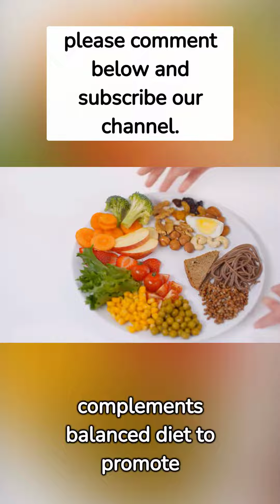What Is a Good Multivitamin For a Senior Citizen#SeniorHealth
Discover the key to optimal senior health with our insightful video on "What Is a Good Multivitamin For a Senior Citizen." Uncover the top multivitamin choices for seniors, tailored to address specific nutritional needs. Explore essential vitamins and minerals crucial for maintaining vitality in the golden years. From bone health to cognitive function, we delve into the importance of a well-rounded multivitamin. Our comprehensive guide aids seniors in making informed choices for their well-being. Keywords: senior health, multivitamins, nutritional needs, vitality, bone health, cognitive function, well-rounded, golden years, well-being, informed choices.